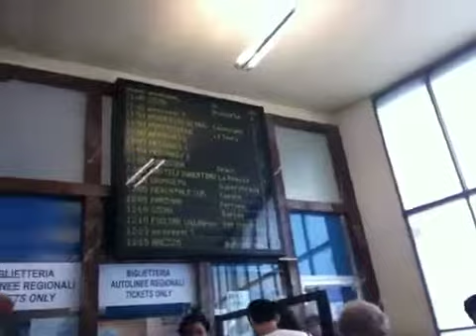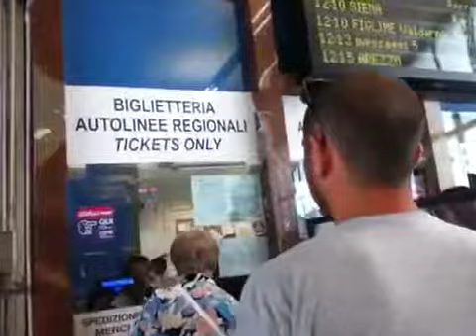長距離バスSitaシータを使ってフィレンツェ郊外の街へ行くには？？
フィレンツェ郊外のSienaシエナ、人気のアウトレットThe Mallザモールに行くには、フィレンツェ中央駅近くから発着している長距離バスSita シータが便利です！
チケットオフィスと発着所の様子をご案内します！！